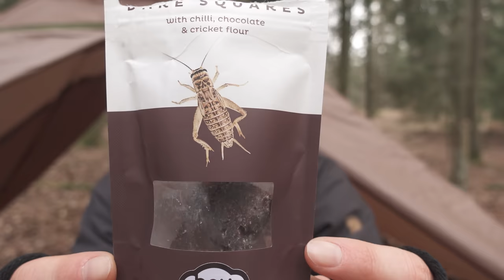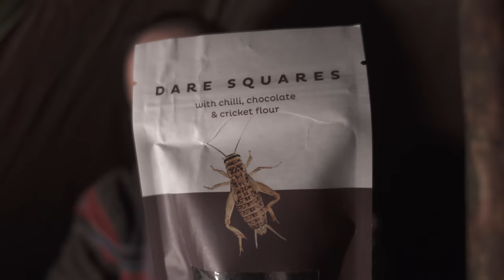Notte nel bosco | Tenda con stufa | Campeggio invernale | Hot tenting